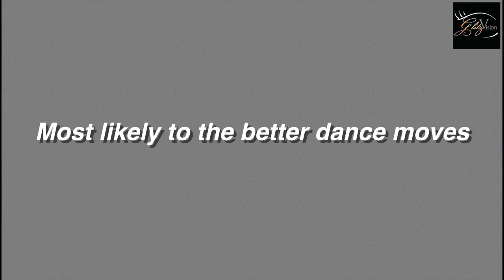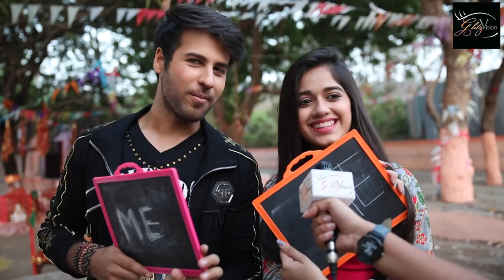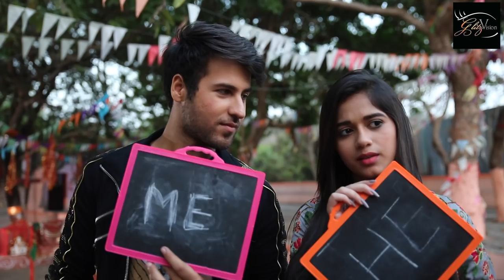EXCLUSIVE! Jannat Zubair & Ritvik Arora Play Who Is Most Likely To? | Tu Aashiqui | PART 2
• Who is most likely to laugh during serious situations or wrong moments?
• Who is most likely to apologize first if ever a fight erupts?
• Who is most likely to lie while doing an interview?

Co-Stars and Good Friends Jannat Zubair & Ritvik Arora who play Pankti & Ahaan in popular series Tu Aashiqui play the "Who Is Most Likely To?" Game With  @GlitzVisionUSA

Interviewed By: Kinnari Singh
Cameraman: Tushar Tambe
Edited By: Mukul Kumar